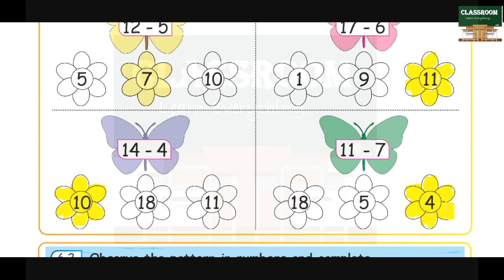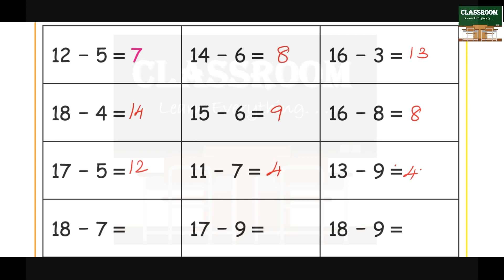ennum ezhuthum mottu english workbook term 2 unit 6 revision